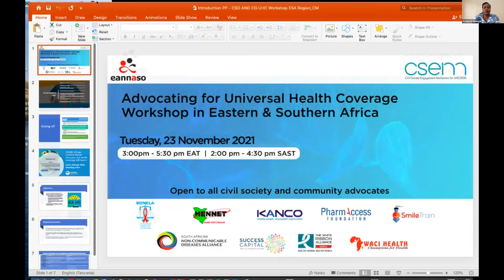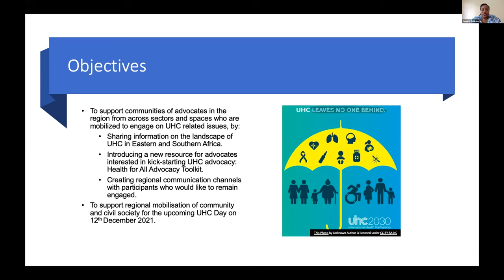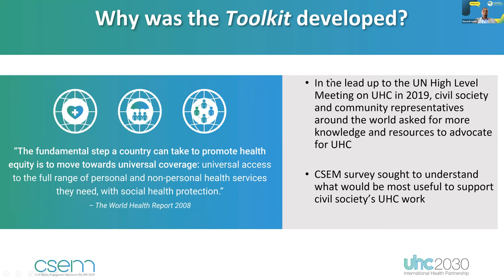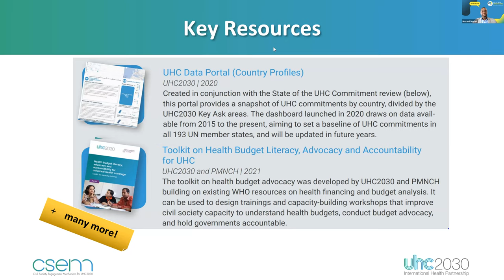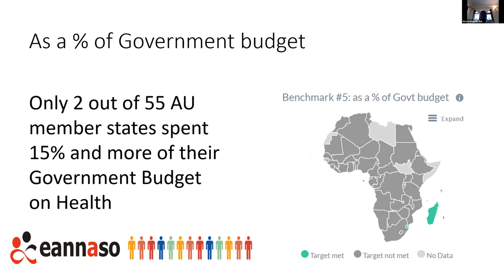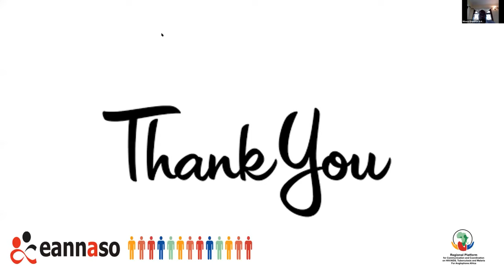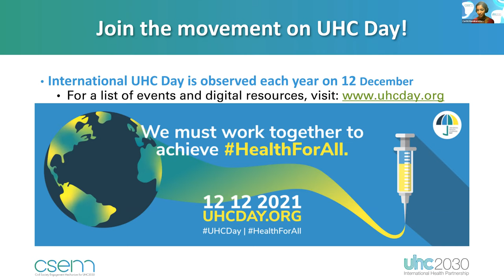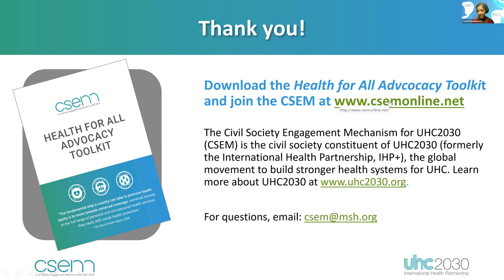Advocating for Universal Health Coverage: Workshop in East and Southern Africa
Organizers: EANNASO and CSEM with BONELA, HENNET, KANCO, PharmAccess Foundation, SmileTrain, South African Non-Communicable Diseases Alliance, Success Capital, WACI Health and White Ribbon Alliance Kenya

Description: This workshop aims to mobilize civil society and community advocates in the Asia Pacific to join the global movement for universal health coverage (UHC) and explore the new Health for All Advocacy Toolkit. It will inspire new advocates to join the UHC Day campaign on 12 December and provide a space for networking and continued engagement. We hope this event will support building and strengthening a community of UHC advocates in Eastern and Southern Africa.

Audience: Civil society and community representatives working in the region.